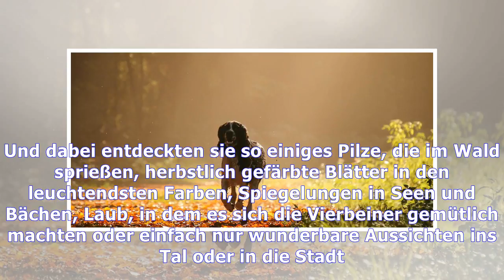Fotos: so schön zeigt sich der herbst unseren lesern |Tägliche Nachrichten Online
Fotos: so schön zeigt sich der herbst unseren lesern
Der Herbst zeigte sich am Wochenende nicht nur in seinen schönsten Farben, sondern auch mit sommerlichen Temperaturen – in NRW ebenso wie im übrigen Deutschland. Da hielt es kaum jemanden auf dem Sofa...